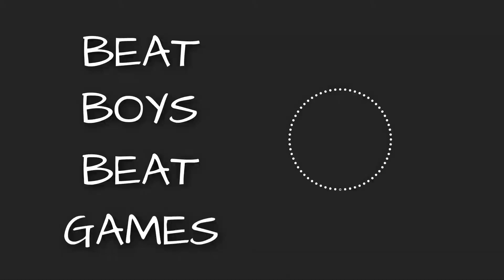Diddy's Kong-Quest: Horizontal Jellyfish - Ep. 9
This episode has it all; skydiving, death, rollercoasters, and... horizontal jellyfish?